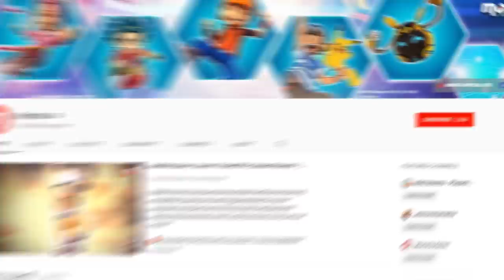BoBoiBoy Galaxy Card kini di 7-Eleven!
Senangnya nak miliki BoBoiBoy Galaxy Card sekarang!

Pek Adiwira dan Pek Lagenda kini boleh didapati di cawangan
7-Eleven yang terpilih bermula 12 November ini pada harga promosi!

Kawan-kawan jangan lupa tinjau bahagian rak majalah di 7-Eleven ya! Terbaik!👍

Animonsta Studios Sdn. Bhd.